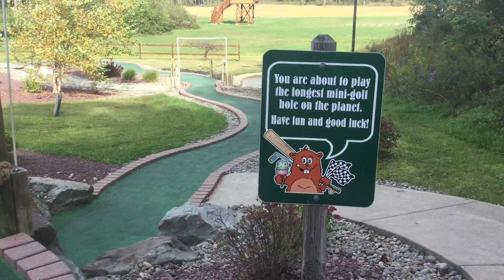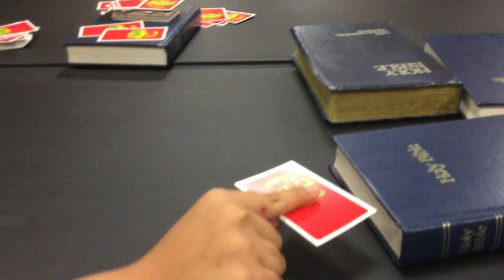NOT HOME | wonderfulweekend: October 6-8, 2017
It's the start! Kicking off the third year with a bang!!!
What's yours?
Live life!!!